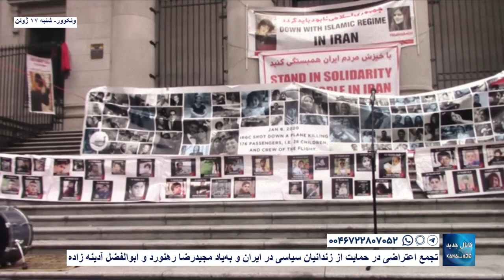ونکوور- تجمع اعتراضی در حمایت از زندانیان سیاسی در ایران و به‌یاد....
ونکوور- تجمع اعتراضی در حمایت از زندانیان سیاسی در ایران و به‌یاد مجیدرضا رهنورد و ابوالفضل آدینه زاده

شنبه شنبه ۲۷ خرداد ۱۴۰۲، ۱۷ ژوئن۲۰۲۳